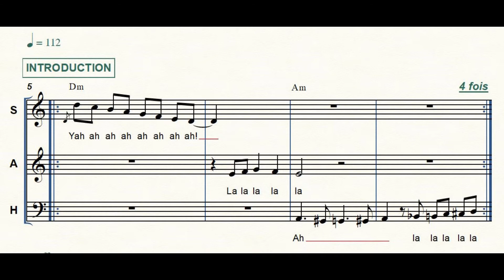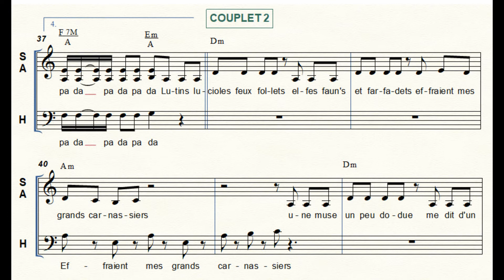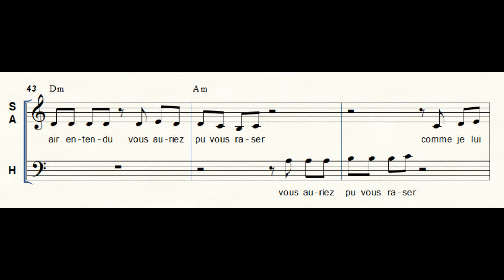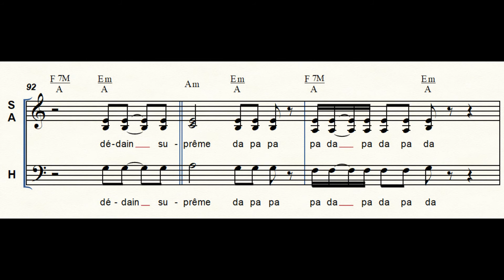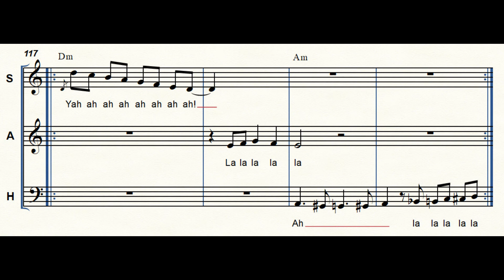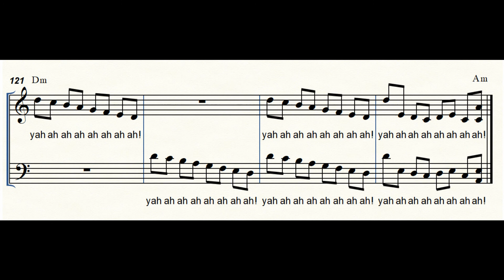Champagne - HIGELIN - Harmonisation Pierre-Michel SIVADIER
Harmonisation pour 3 voix mixtes et piano de Pierre-Michel SIVADIER.
Répétition enregistrée au Studio des Variétés, avec suivi de la  partition.

Avec les voix de :
 Lucie Bernardoni, Kareen Antonopoulos, Bévinda Ferreire, Thomas Gérôme, Stéphanie Lemoine, Cyrius Martinez, Ounsa Mebarkia, Vanina Muntu, Emmanuelle Renouard et Sarah Zeppilli.

On découvre Champagne en 1979 sur le double album "Champagne pour tout le monde, Caviar pour les autres". Avec son lyrisme échevelé et sa "folie qui l'accompagne", la chanson témoigne du Higelin compositeur de marches enjouées aux accents surréalistes. On entre ici dans une poésie noire, délirante, toujours empreinte d'humour, mais aussi d'une certaine gravité, sérieuse comme un jeu d'enfant. L'œuvre de Jacques Higelin est un élégant pied de nez à la société, un joyeux combat permanent. Son talent d'improvisateur confère à sa musique rock une évidence et une énergie hors du commun. Champagne est à consommer brut, sur le champ, avec un plaisir sans limite.

Partition disponible aux éditions La Boîte à chansons - Chanson contemporaine.

À consulter aussi, avec la même harmonisation :
- une version sauvage et très réussie par la Chorale Sauvage et Clandestine de Paris, direction Ludivine Maury.

- une autre à la mise en scène grandiose par Les Frappés du Sol, direction Stéphanie Stozicky.